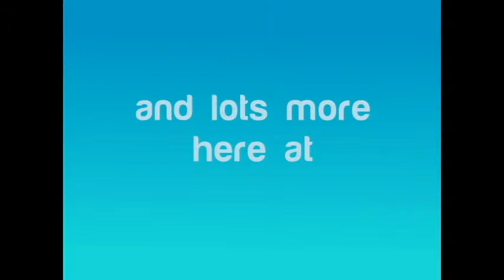My Channel Trailer